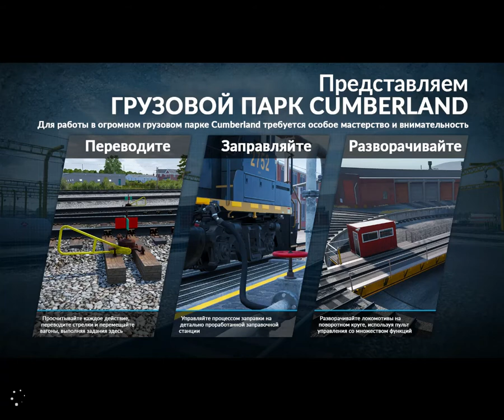Train Sim World: CSX Heavy Haul - Заправка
А вот и другой тип тепловоза попался. С шлюзом, как космический корабль. Ну, полетели заправляться.